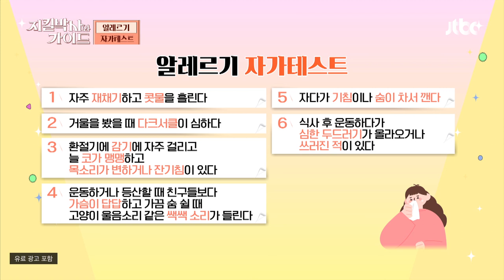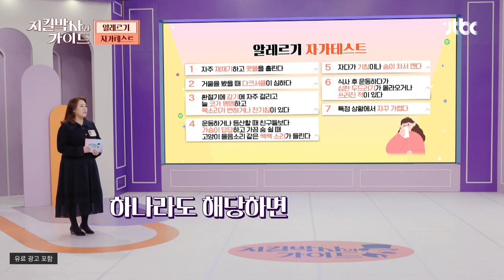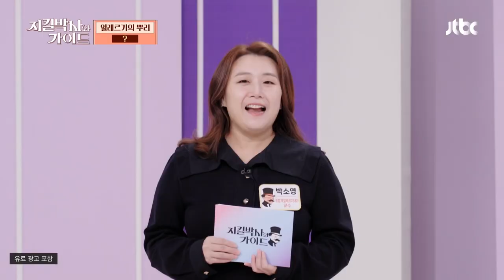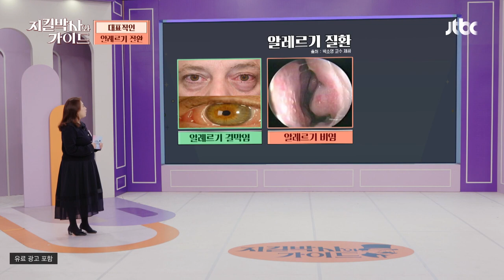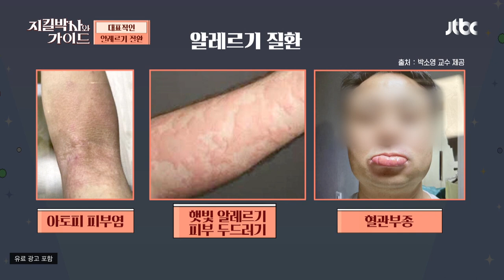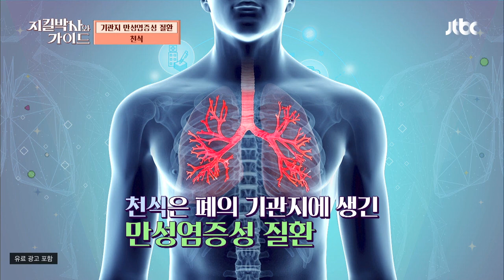[자가 테스트] 하나라도 해당이 된다면, 알레르기 질환 검사 필요?! | 지킬박사와 가이드 40회 | JTBC 230423 방송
[자가 테스트] 하나라도 해당이 된다면, 알레르기 질환 검사 필요?!